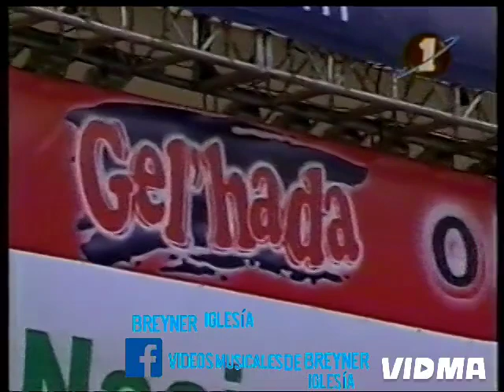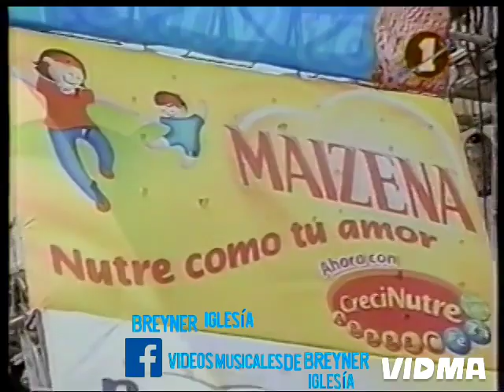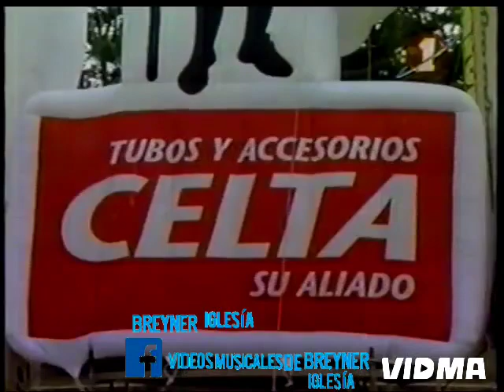La Camara Amiga de Show De Las Estrellas + Que Te Bendiga Dios - José Rueda (Estrellas) Audio HQ